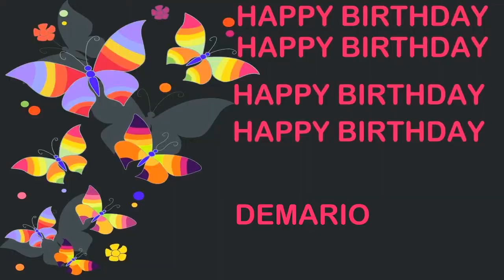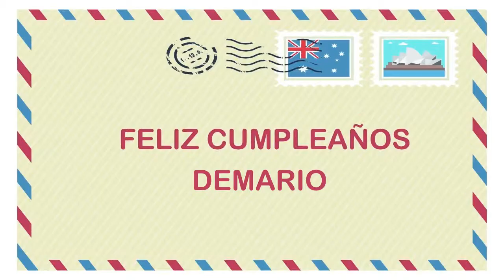Demario Birthday Postcards & Postales - Happy Birthday